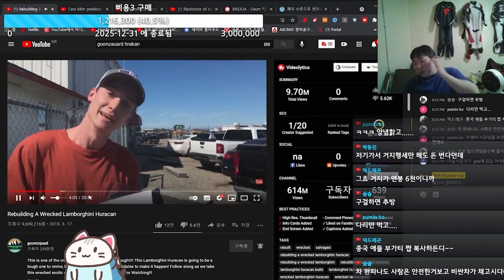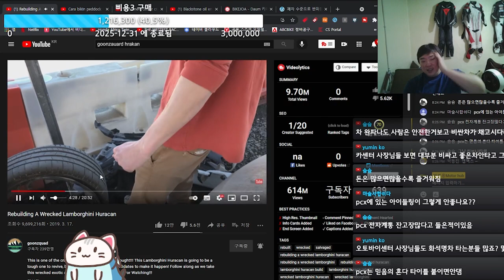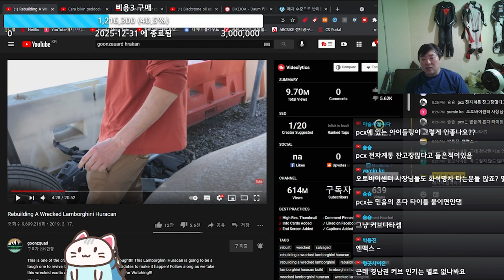혼다 오토바이 아이들링 스탑 소신발언